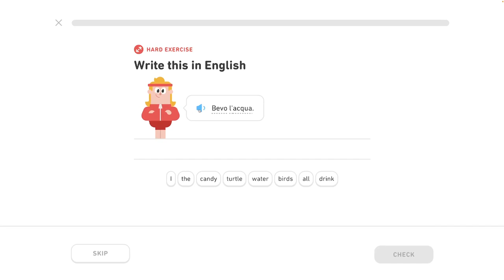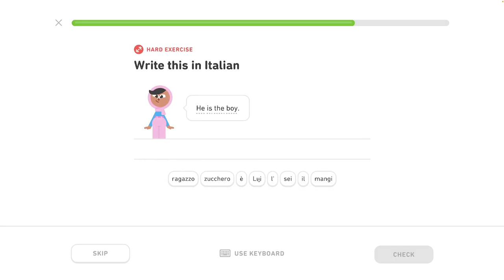🇮🇹 Celok 1 - Používanie základných slovných spojení - 4/4 - Taliansky s Yetim